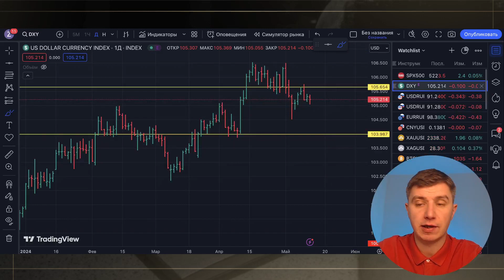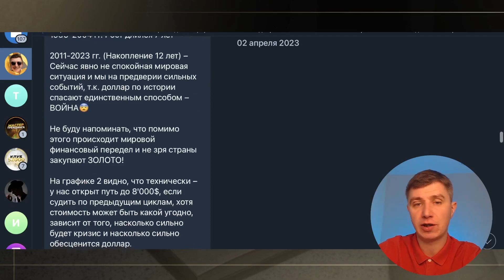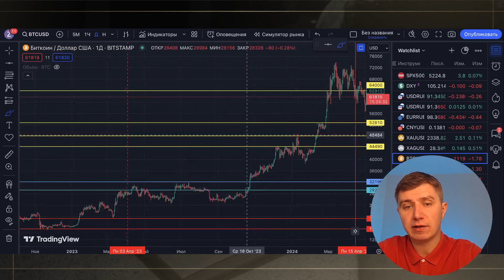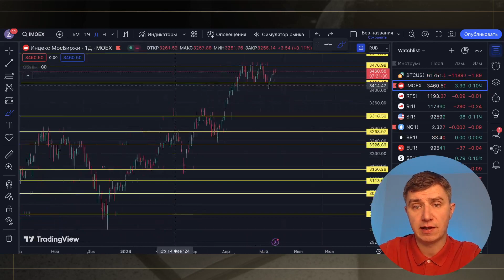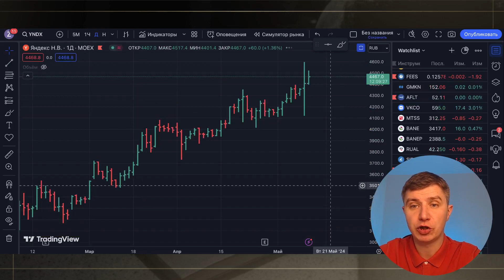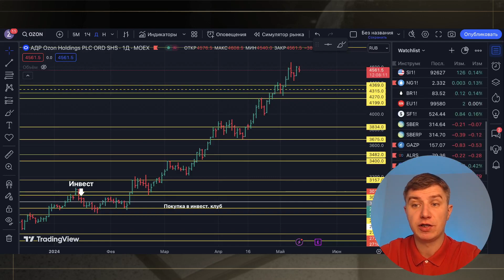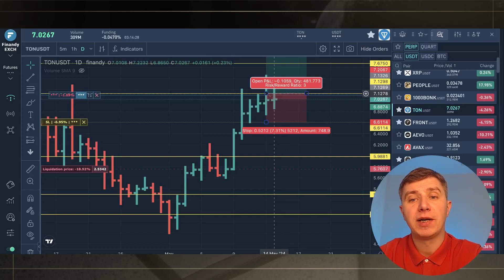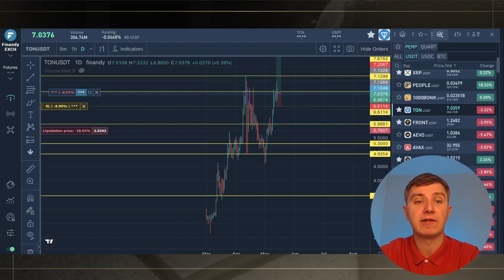Биткоин скоро развернётся. Покупаю TON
Биткоин может в любое время развернуться, будьте готовы! Не уверен, что даже дадут отметку 52000 и тем более 44000... хотя это будет конечно очень приятные точки закупа=)

По токену TON особенная ситуация, т.к. он выглядит очень сильно и я просто не могу это игнорировать и пришлось взять, НО! Я взял его на среднесрочную сделку со СТОПом и тейком, т.к. он для меня перегрет и не хочу брать в Инвест из-за низкого потенциала хода.